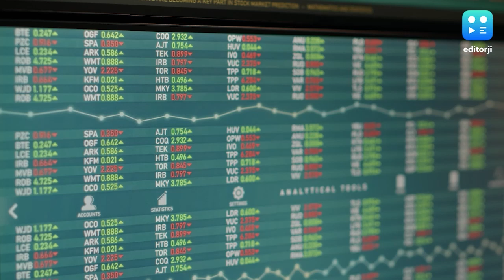टॉप न्यूज़: आ गई रामलला के विराजमान होने की तारीख, जानिए किस दिन से होंगे दर्शन?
खुदरा महंगाई दर में फिर आई गिरावट, जानिए क्या होगा आपके जीवन पर असर ?

30 जून से पहले Twitter को चुकाने होंगे Google कंपनी के पैसे, वरना होगा ऐसा..

Shah Rukh Khan ने शेयर किया बेटी सुहाना की फिल्म का पोस्टर, लिखी ये खास बात